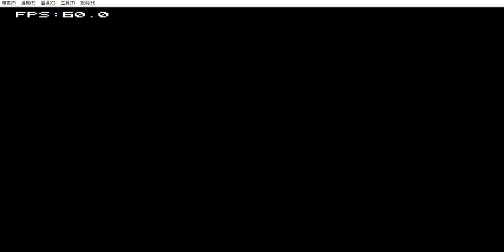星際戰士 回歸